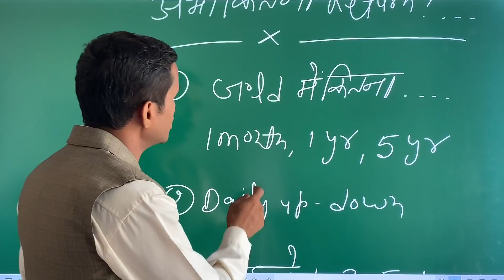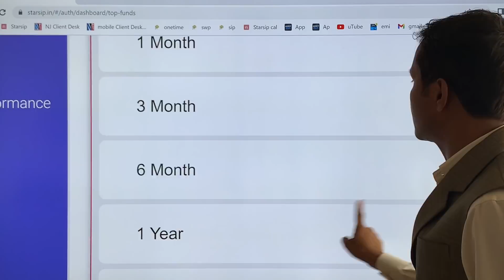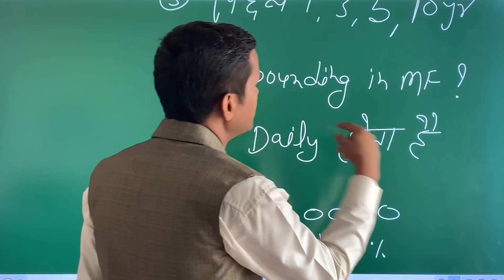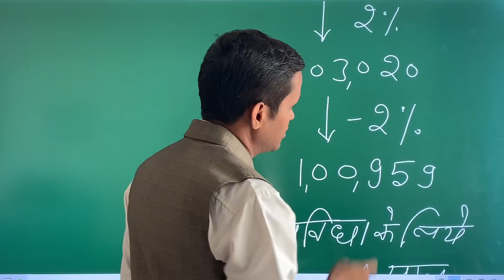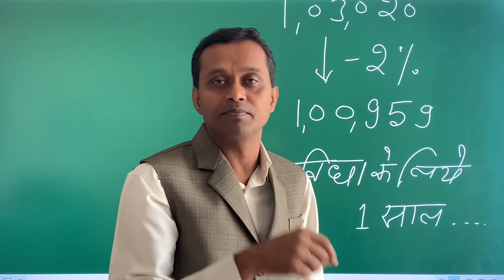म्यूचुअल फंड अभी कितना दे रहा है? This wrong Question almost asked by every investors...